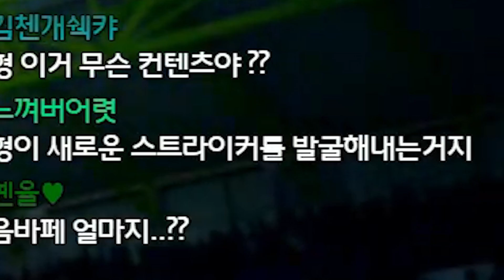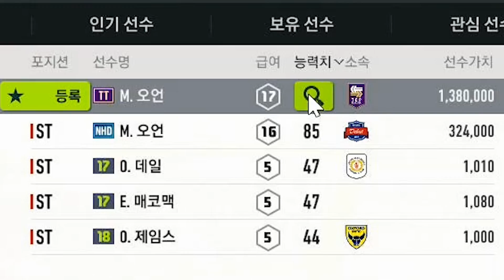피온4 무과금 아이디에 가성비 최강 스트라이커 영입했습니다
편집 : 박종원